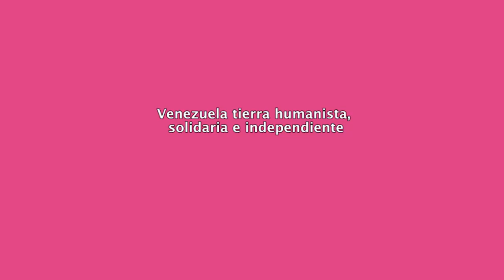Vivimos una semana de grandes logros, de unidad, trabajo y conciencia profunda